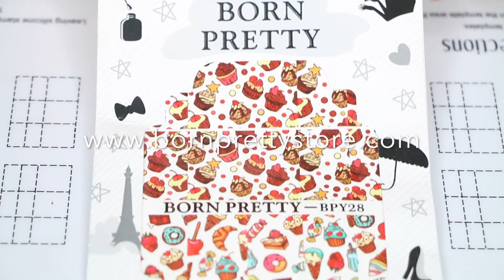NAIL WATER DECALS BORNPRETTYSTORE.COM COLLAB / DISEÑO DE UÑAS CON CALCOMANIAS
MIRA LO FACIL QUE ES UTILIZAR CALCOMANIAS EN TUS UÑAS PARA HACER TUS DISEÑOS MAS DIVERTIDOS.